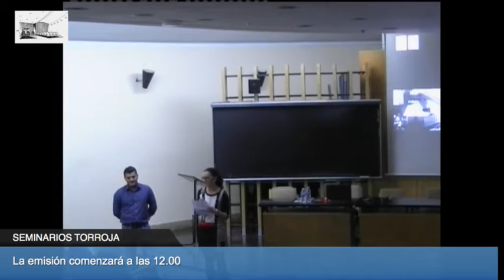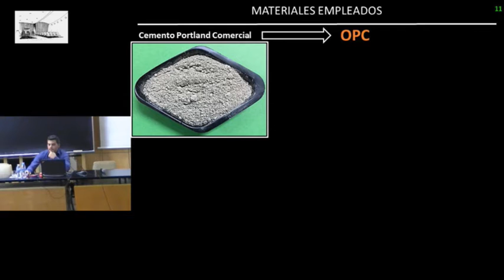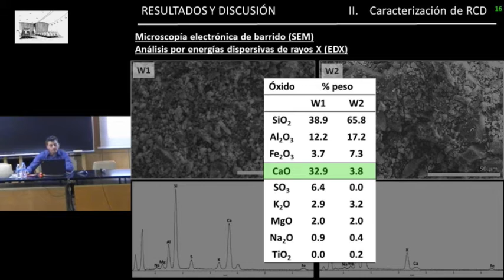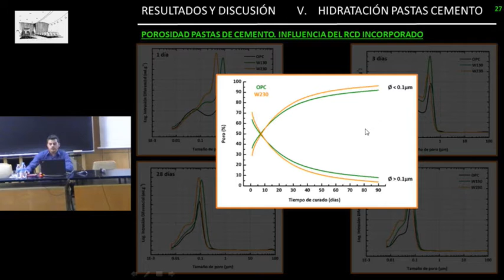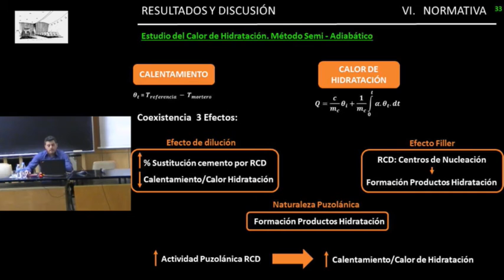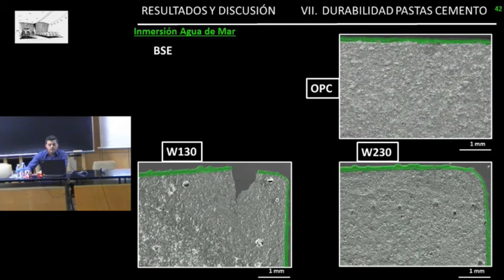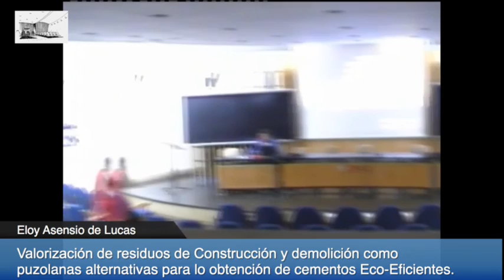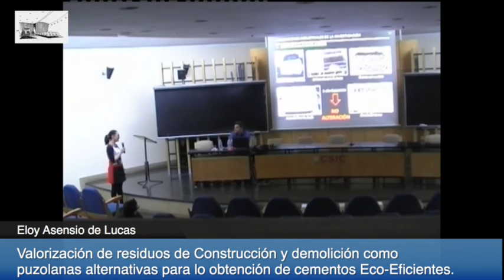Residuos de Construcción y demolición como puzolanas alternativas ...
14 de abril de 2016. 12h. Instalaciones IETCC Serrano Galvache, 4
Seminarios Torroja. Valorización de residuos de Construcción y demolición como puzolanas alternativas para lo obtención de cementos Eco-Eficientes.

Eloy Asensio de Lucas, doctor en Química por la Universidad Complutense de Madrid

La generación de residuos se incrementa según avanza el desarrollo tecnológico de las sociedades. Sin embargo, este progreso también repercute de forma positiva en la gestión y reutilización de los residuos, buscándose aplicaciones concretas al uso de los mismos.
En la actualidad, los residuos de construcción y demolición (RCD) constituyen un problema social, técnico y medioambiental, debido por un lado al gran volumen de residuos que se generan anualmente, y por otro lado, por las limitadas aplicaciones que tienen hoy en día.
Su gestión tiene lugar en las plantas de reciclado, en las cuales al final de diferentes etapas, se obtienen de forma mayoritaria dos tipos de materiales: un residuo limpio de hormigón y un residuo mixto cerámico, que actualmente son empleados principalmente como relleno, material de drenaje, base para carreteras o como árido reciclado en la fabricación de hormigones más sostenibles.
Debido al gran flujo de residuos que suponen, unido a la necesidad de mejorar las tasas de reciclaje que presentan y en base a investigaciones previas donde los desechos cerámicos ha sido empleados como adiciones puzolánicas con excelentes resultados, se plantea una nueva aplicación para los RCD: PUZOLANAS ALTERNATIVAS PARA CEMENTOS ECO – EFICIENTES.

En la presente charla se abarca desde la obtención de los RCD en las plantas de reciclaje, hasta las aplicaciones industriales de los cementos obtenidos empleando estos residuos como material puzolánico alternativo.